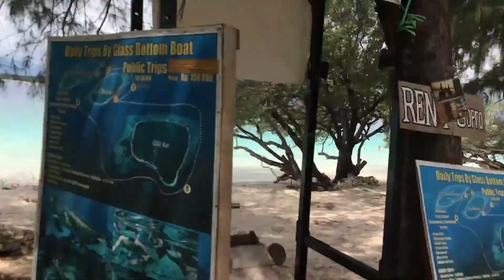Kimenekülés a Paradicsomból! Így kezdődött a hazajutás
Éppen az isteni Gili Trawangan szigeten úsztunk a teknősökkel (majd ezt is megmutatom), miután kikötöttünk a bungalónk bejáratánál, ahol a tulajdonos félszegen közölte velünk, hogy 17 órakor indul az utolsó hajó a szigetről, utána lezárják. 15 óra volt ekkor!